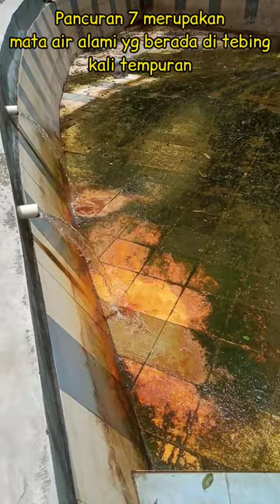TEMPAT BERTAPA SUNAN KALIJAGA DI ATAS TEMPURAN SUNGAI TUA | JDMS#162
TAYANGAN INI HANYA INFORMASI DAN HIBURAN